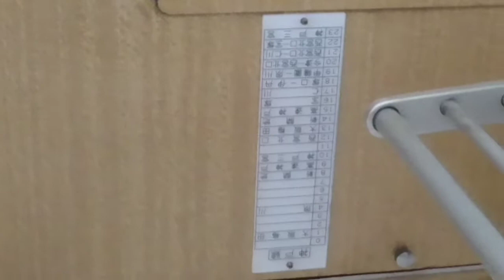阪急電鉄6000系 連結部分にて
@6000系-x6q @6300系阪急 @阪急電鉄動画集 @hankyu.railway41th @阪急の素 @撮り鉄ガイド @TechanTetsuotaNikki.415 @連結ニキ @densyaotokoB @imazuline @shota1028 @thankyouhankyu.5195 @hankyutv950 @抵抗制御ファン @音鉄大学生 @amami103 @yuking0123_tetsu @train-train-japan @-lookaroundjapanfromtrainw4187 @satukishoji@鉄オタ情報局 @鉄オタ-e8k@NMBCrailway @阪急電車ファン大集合